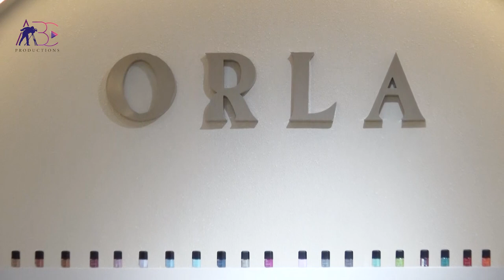ORLA Beauty Salon Stitch Art